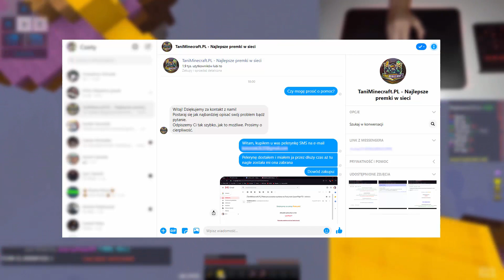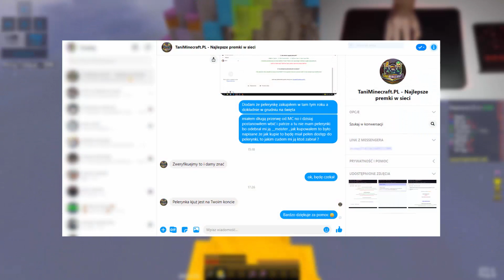Zabrali mi PELERYNKĘ, TaniMinecraft.pl to SCAM ?!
Witam was w odc informacyjnym o TaniMinecraft.pl, w Grudniu 2019 roku na Święta zakupiłem w promocji za 20 zł pelerynkę u nich na stronie, miałem potem długą przerwę ale na nowy rok 2020 postanowiłem włączyć Minecrafta no i jak wszedłem na Hypixela to okazało się że pelerynka zniknęła, napisałem do nich na Facebooku oraz zrobiłem SS dowodów zakupu oraz dowód zabrania pelerynki, następnego dnia pelerynka wróciła do mnie z powrotem.